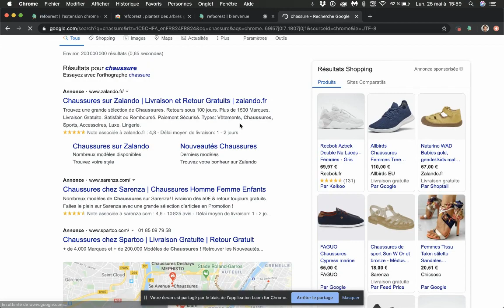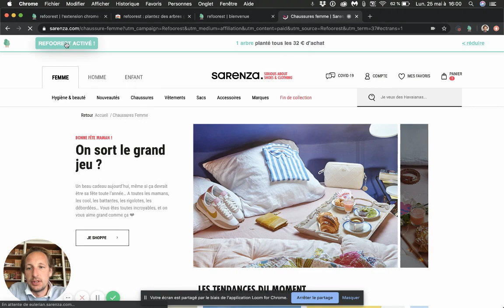Comment planter des arbres gratuitement avec refoorest en 1 clic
Ajoutez l'extension refoorest et nous planterons des arbres gratuitement à chaque visite chez un de nos 1000+ partenaires.
Bonus écologie : 1 arbre planté à chaque nouvelle installation 😎

Avec refoorest :
♻️ Vous réduisez votre empreinte carbone
🌲 Vous participez à la reforestation
🌍 Vous faites un geste pour la planète

🔍 Compatible avec Google, Bing, Ecosia, DuckDuckGo, Qwant.
🧩 Extension disponible sur Chrome, Firefox, Microsoft Edge et bientôt Safari